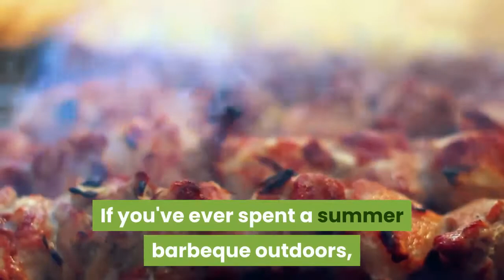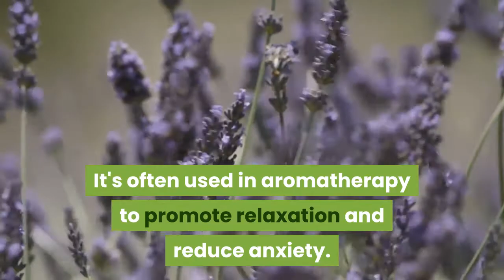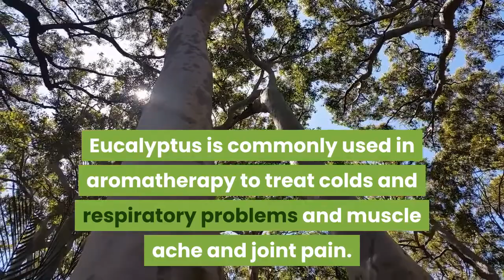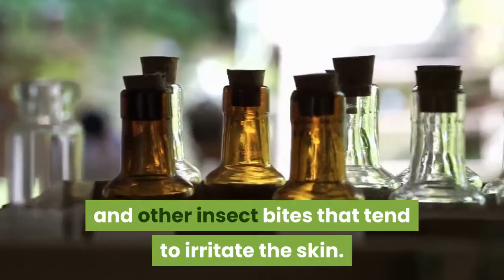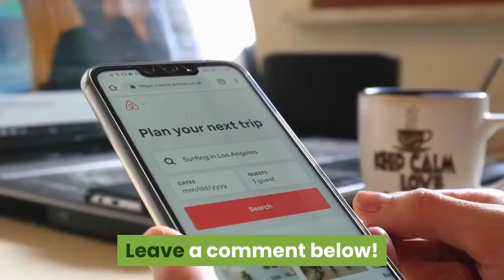Essential oils for mosquito bites - Brilliant Strategies To Protect Yourself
Mosquitos are a huge problem, and not just for those with sensitive skin. They can cause itching, swelling, redness, and even allergic reactions to people of all ages.

Watch to learn how the essential oils in this video can help you get some relief from these pesky bugs!

Mosquitoes are everywhere and it seems like they're only getting worse. What are the best essential oils for mosquito bites? Watch this video to find out how you can use essential oils to get relief from those pesky mosquitos!

Mosquitos are a menace. Not only do they ruin your time outside, but they also spread disease and can be deadly to some people. But with the right essential oils, you can keep them at bay!